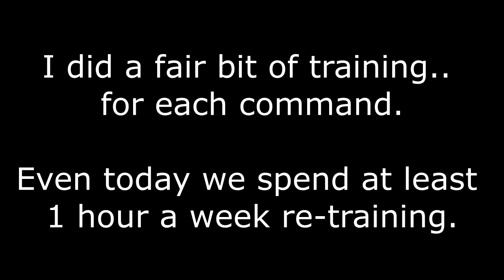Cookie's training + Dog riding a motorcycle reactions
I found Cookie on the street when she was 1.5 years old.
I took her in, waited around for an owner to claim her.. and when it didn't happen Cookie ended up learning English - and becoming my best friend!

This video will feature some of the commands Cookie knows, as well as a bunch of reactions from just a trip to the office.